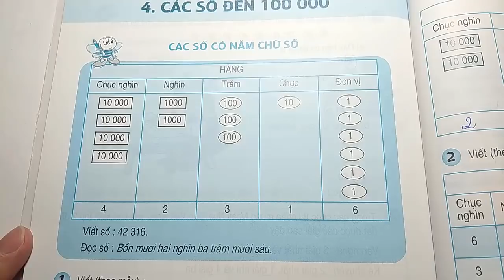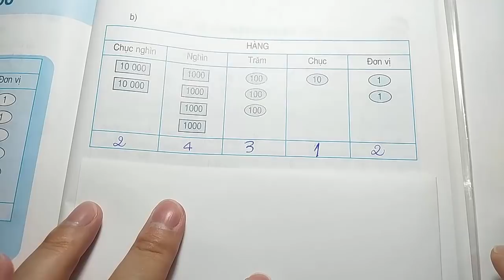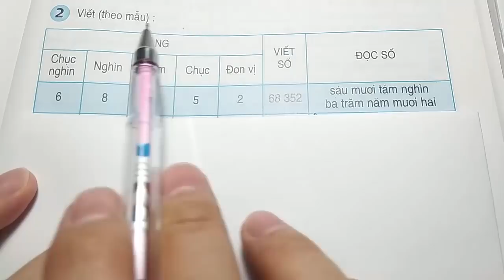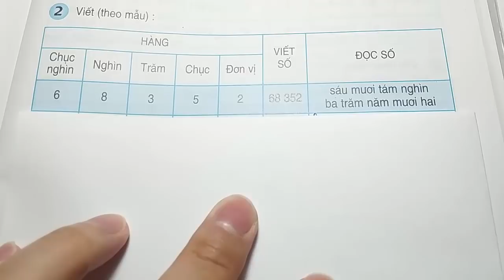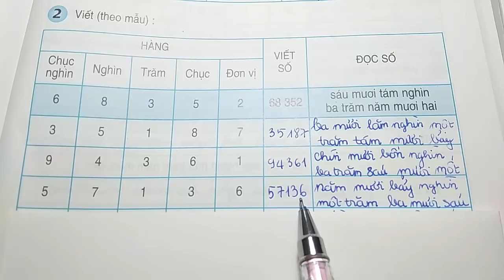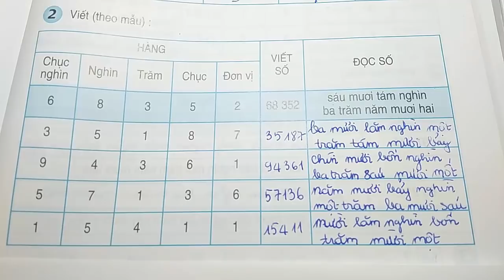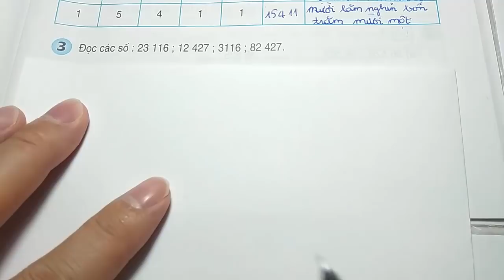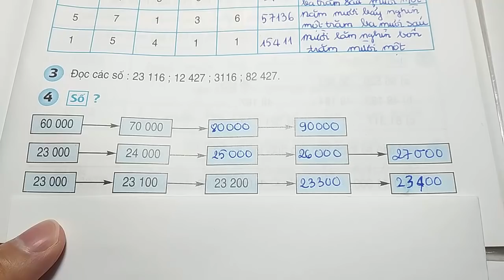Toán Lớp 3 - Trang 140 - 141 – Các Số Có Năm Chữ Số